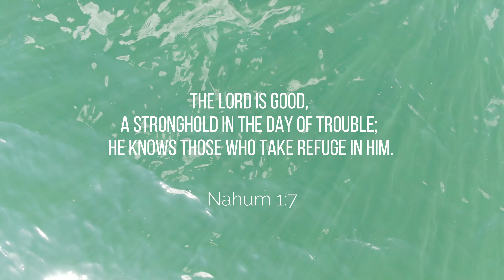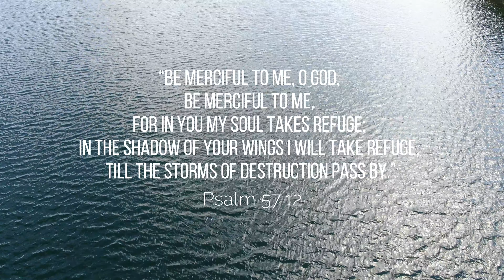Gabrielle Berger - Sometimes it takes a storm (The worship crew)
Hierbij speciaal voor jullie een clip die gemaakt en gezongen is door onze lieve zuster Gabrielle.

Gabrielle heeft voor dit lied gekozen en zegt er het volgende over:
De tijd waarin we nu leven kan ons angstig maken. Het lijkt net of we in het midden van een storm terecht zijn gekomen. En we roepen net als de discipelen die in de boot met Jezus waren: ''Help ons Heer anders verdrinken we''. Maar juist als we door zulke stormen heengaan, maakt het ons bewust dat we een schuilplaats nodig hebben. Ik ben God dankbaar dat hij onze schuilplaats is.

Origineel: Sometimes it takes a storm - The worship crew